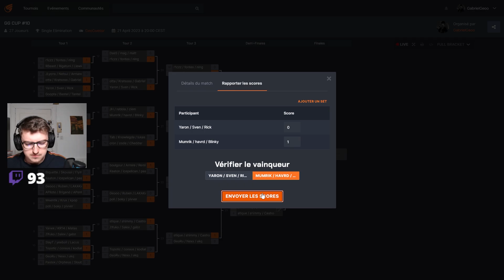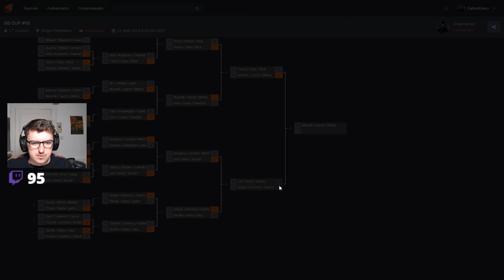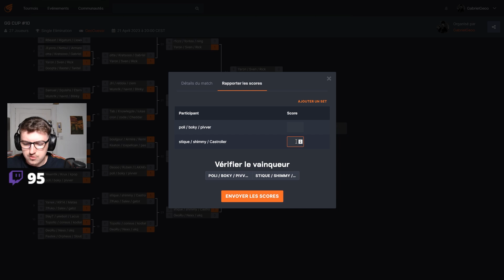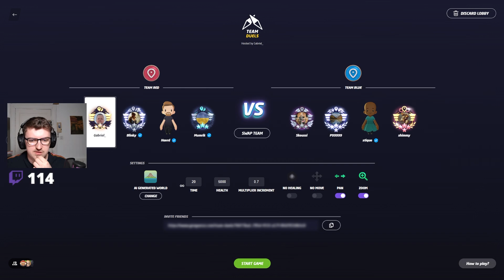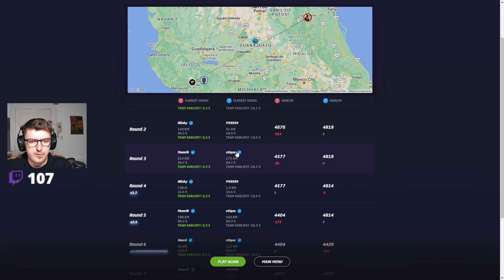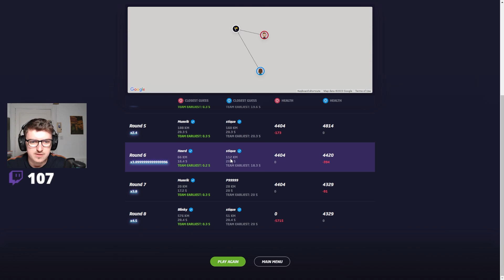CES JOUEURS PROS M'ONT CHOQUÉ !!!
J'ai organisé un gros tournoi avec tous les meilleurs joueurs du jeu et c'était épique, je vous mets le replay des demies et de la finale, le niveau est fou !

Première demie : 0:30
Deuxième demie : 8:12
Finale : 14:40